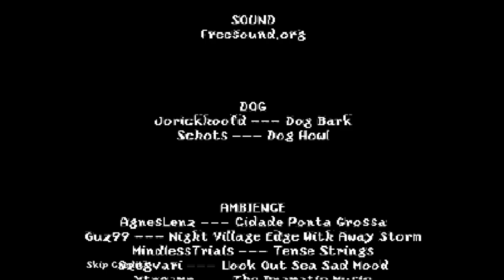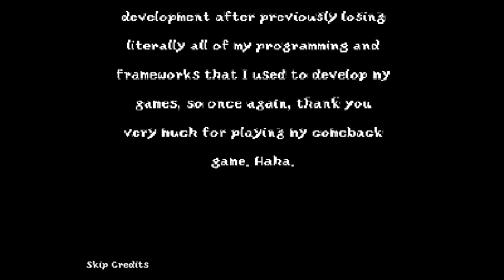Death of A Pet - Indie Horror Game - No Commentary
A short and disturbing little horror game about the tragedy of losing a pet. What would you do to the person who killed your pet?